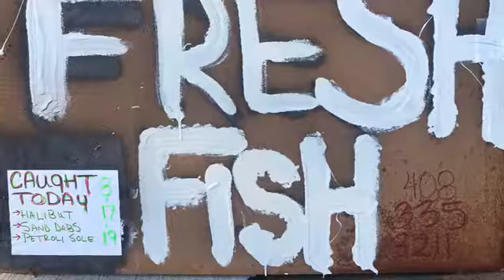Comercial follow the leader fishing co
Traves, comercial fishing co